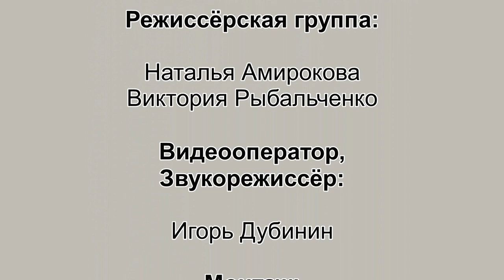Golden Time Distant Festival | 18 Season | Masterskaya Musical "Kivi" | GTGR-1801-1719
Имя участника или коллектив: Masterskaya Musical "Kivi"

Страна: Russia

Название конкурсной работы: BookTrailer к повести В. Крапивина "Оруженосец Кашка"

Педагог: Natalia Amirokova

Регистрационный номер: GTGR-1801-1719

Номинация: Актерское мастерство

Возрастная категория: смешанная возрастная категория

18 Season

Участие в других конкурсах и фестивалях / творческие достижения: Мастерская Мюзикла Киви
г. Ставрополь

Художественный руководитель
Наталья Амирокова

BookTrailer к повести Владислава Крапивина "Оруженосец-Кашка"

Актёрский состав:

Анаcтасия Малышева, 12 лет
 Анна Дубинина, 14 лет
Анна Амирокова, 11 лет
Валерия Белодедова, 12 лет
Варвара Графина, 11 лет
Никос Дурахов, 7 лет
Валентин Ибраев, 11 лет
Тамара Половинкина, 12 лет
Амалия Разводова, 8 лет
Александра Осипова, 10 лет
Тихон Баранов, 10 лет
Макар Антонов, 9 лет

 В постановке звучит песня
Юрия Устинова
Слова Владислава Крапивина

Режиссёрская группа:
Наталья Амирокова
Виктория Рыбальченко

Видеооператор, Звукорежиссёр:
Игорь Дубинин

Монтаж:
Наталья Амирокова